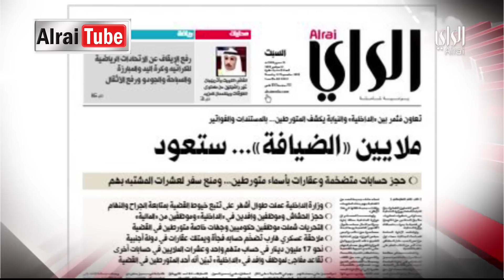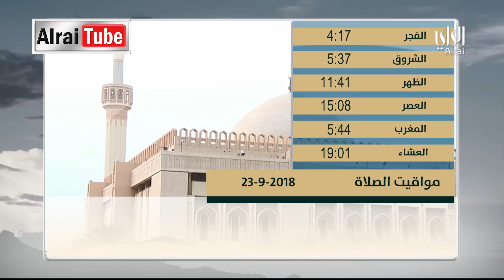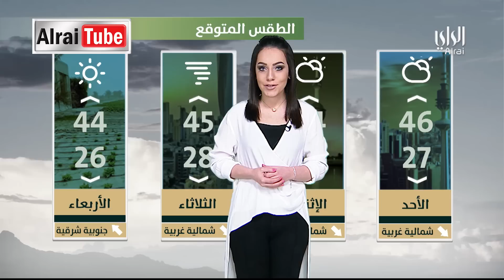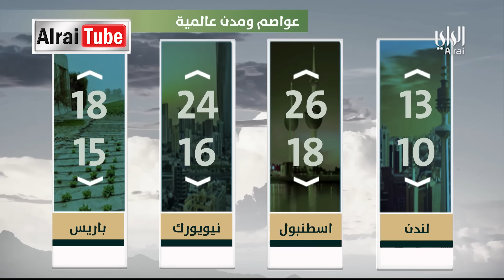نشرة اخبار الراي | 2018 09 22 | تقديم أحمد العنزي